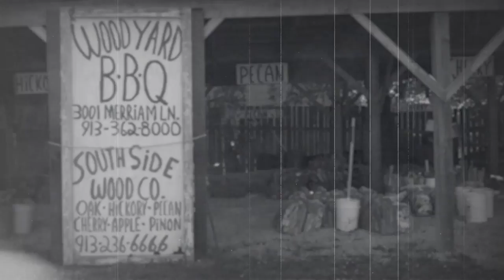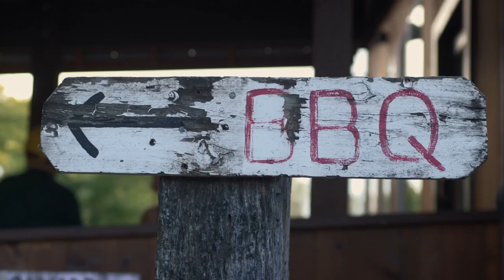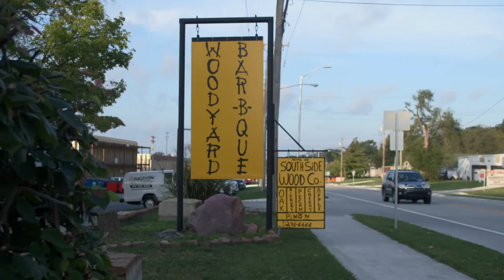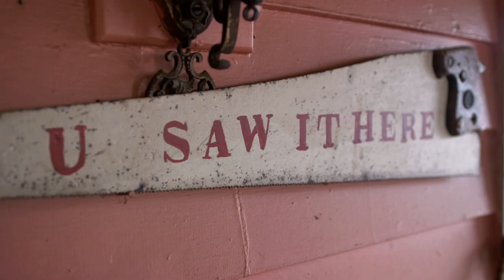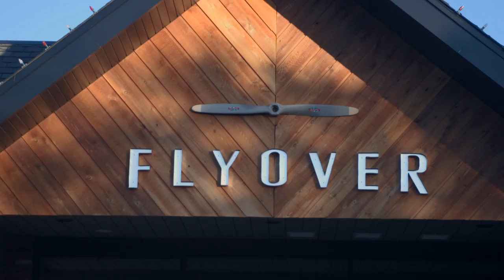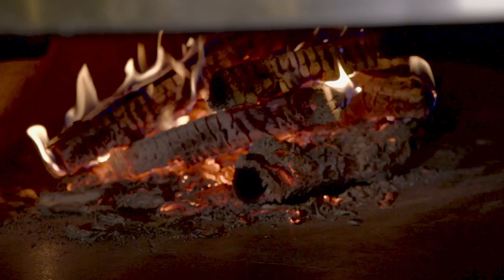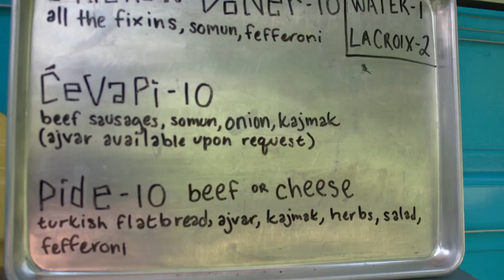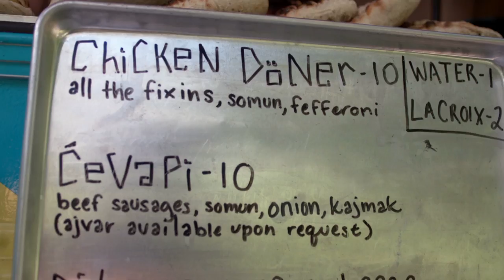Feast TV: Wood Fired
Live-fire cooking is a growing trend – the intense heat and smoke of wood fire add dimension to even simple dishes. All wood-fired cooking must start with a good supply of great wood, so Cat’s first stop is in Kansas City, Kansas, at Woodyard BBQ where they’ve been supplying wood to the barbecue industry since 1913. Then, she heads to Columbia to see how the chefs at Flyover use their wood-fired oven to amplify the flavor of seasonal fare. Last stop is in St. Louis at the Balkan Treat Box food truck, where Bosnian and Turkish flavors are perfected with live fire right on the truck. In the kitchen, Cat makes a Turkish-style kofte and smoky baba ganoush.